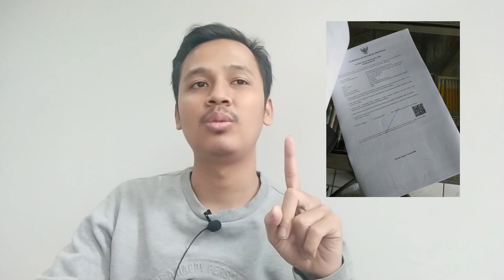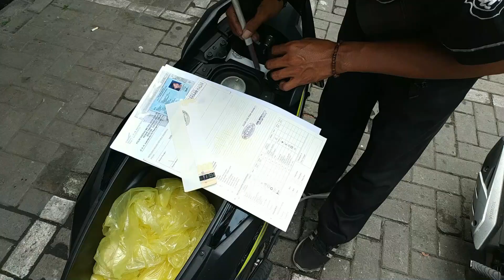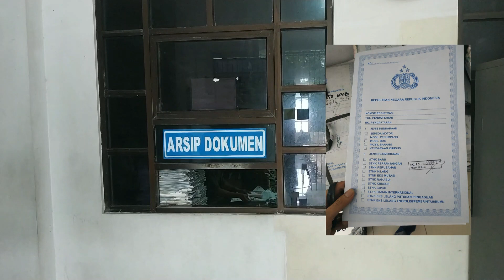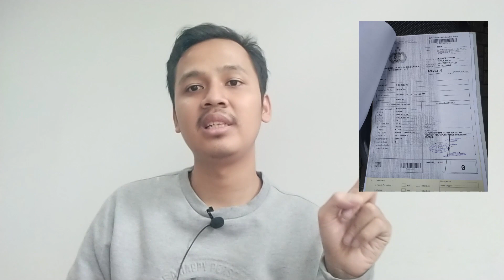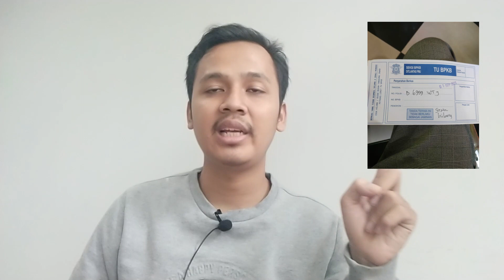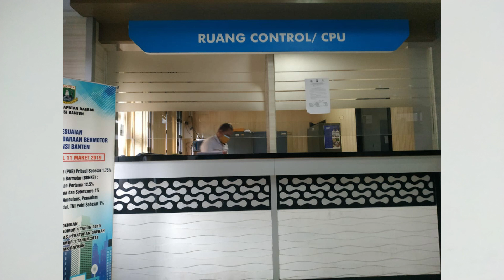STNK Hilang, Begini Cara Urusnya dengan Tutorial Langsung.